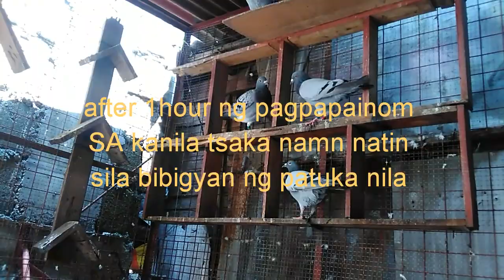Nagpurga ulit ng south warriors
Noong sept.27 pinurga ko sila sa pamamagitan ng tubig na may pampurga
Ngayon ay rekta na natin silang binigyan ng gamot na pampurga